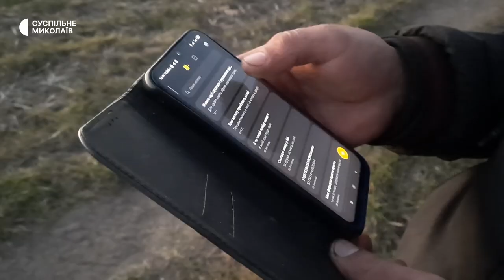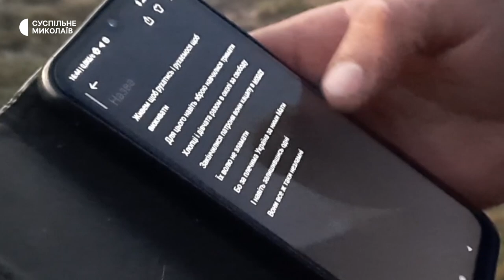На Миколаївщині військовий пише вірші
На Миколаївщині військовий Олександр ремонтує танки й пише вірші. За весь час написав вже близько 300 творів.
Про свою фронтову творчість військовослужбовець розповів кореспондентам Суспільного